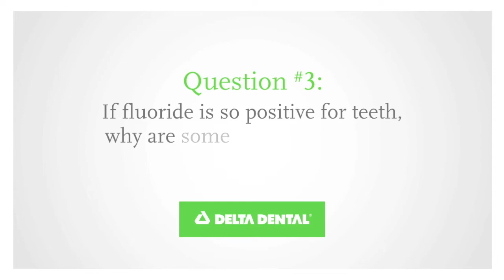Opposition to Fluoride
In the third part of our series on fluoride, Dr. Bill Kohn, DDS, addresses the controversy surrounding fluoride and discusses why animosity exists despite its proven benefits to public health.